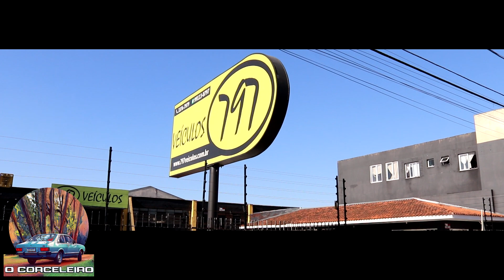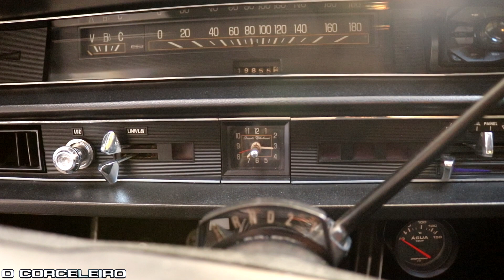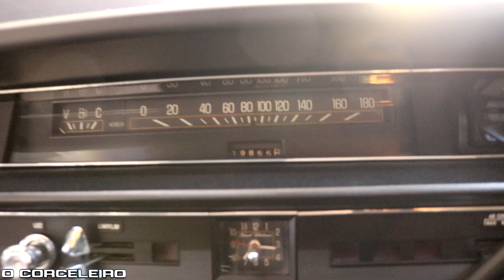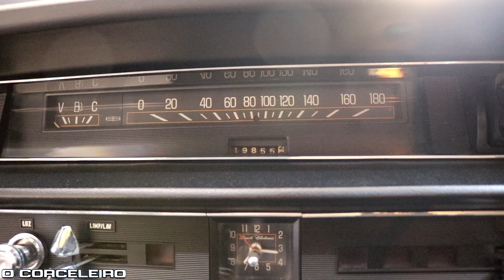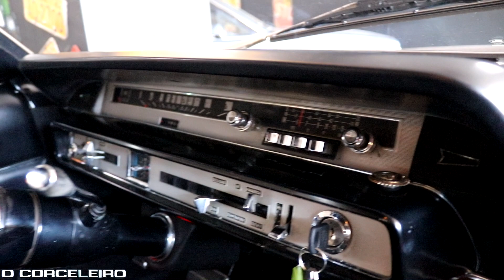CARROS ANTIGOS Á VENDA! QUAL VOCÊ ESCOLHERIA? Ford GALAXIE / LANDAU!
Olá Corceleiras e Corceleiros!

Trago a vocês este belo trio de Galaxie. Um de cada década: 1967, 1973 e 1982. Um dos carros mais imponentes já fabricados em nosso território, o Ford Galaxie (ou Landau dependendo do modelo) foi baseado no modelo americano de 1966. Foi fabricado aqui de 1967 a 1983.

Um FORD abraço!

0:00 Introdução
1:29 Landau (1982)
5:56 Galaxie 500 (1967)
10:01 Galaxie LTD Landau (1973)
13:11 Motores V8
15:03 Encerramento